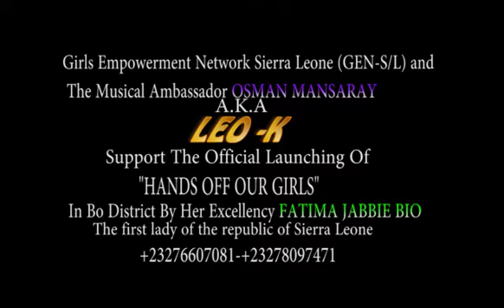Leo k talking about hands off our girls